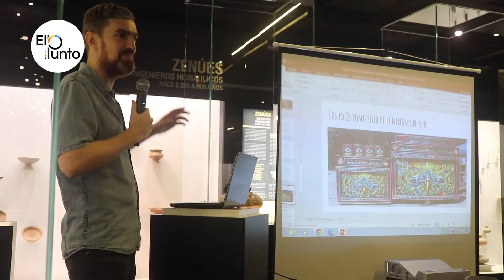En Uninorte se celebra nuestras raíces africanas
En el marco de la celebración del mes de la herencia africana en nuestro país, en la Universidad del Norte se llevó a cabo la Semana de la Herencia Africana, del 17 al 19 de mayo del 2022, donde se realizaron múltiples conferencias y actividades relacionadas con la historia y la cultura de África representada en el Caribe colombiano.

Durante la semana hubo foros y conversatorios donde participaron invitados, egresados y profesores de Uninorte que hacen parte de las comunidades afrocolombianas, y que estuvieron hablando acerca de la historia de africanos esclavizados en el Caribe, del racismo y de las luchas sociales afrocolombianas por la reivindicación de sus derechos, de las raíces de la cultura africana representadas en la música, gastronomía, narraciones, la lengua y otros aspectos.